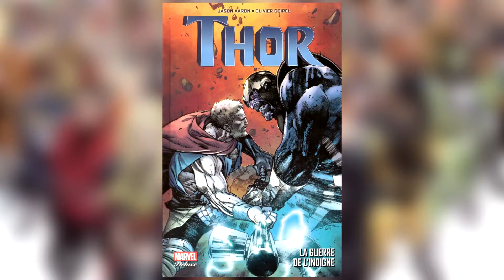THOR, la GUERRE de l'INDIGNE : Dernière Lecture Comics #3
Salut à tous c’est thomas, aujourd’hui on ressort un concept du placard pour parler d’un comics que je viens de finir, j’ai nommé Thor la guerre de l’indigne.